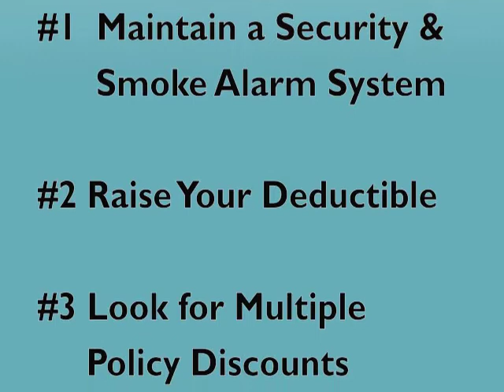Longer Insurance Video